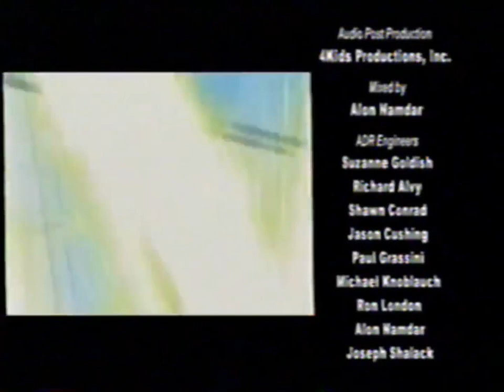KidsWB Sept 10, 2005 Pokémon Advanced Battle Season Premiere Next Saturday At 10 am On KidsWB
This Is Gonna Be The Greatest Pokémon Season Ever. The Best Of The Best Trainers. Your In Over Your Head Kid. Battling With The Strongest Pokémon. The World's Greatest Poke Badges. Ash, Ash, Ash, I Just Can't Stop Thinking About Pokémon. Pokémon Advanced Battle Season Premiere Next Saturday At 10 am On KidsWB.